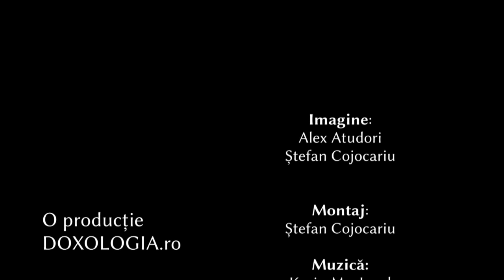Mănăstirea Zosin - în prag de sărbătoare